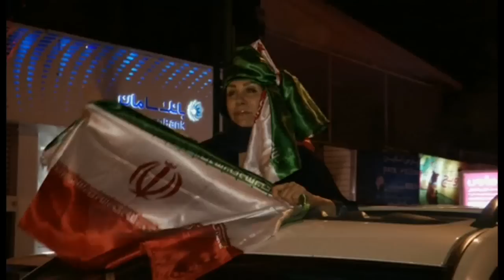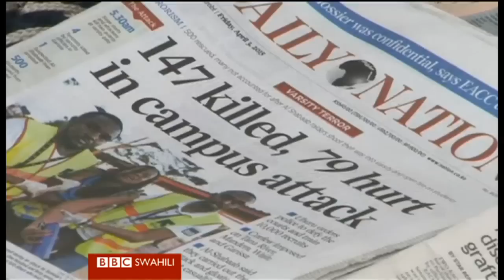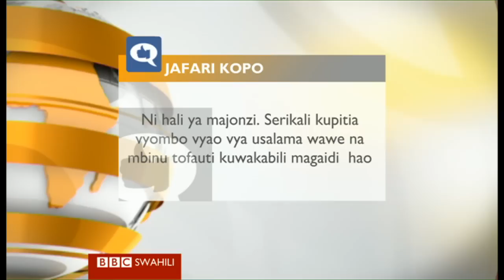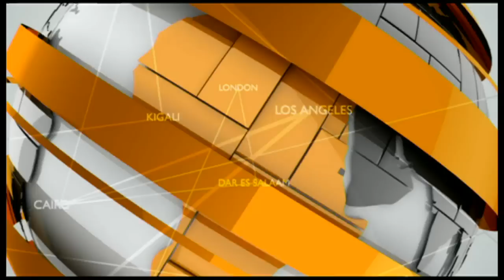BBC DIRA YA DUNIA TV 030415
Matangazo haya ya Dira ya Dunia yamehusisha pia kumuaga rasmi nguli wa utangazaji Charles Hilary wa BBC ambaye sasa anarudi nyumbani kuendeleza tasnia ya habari Tanzania. Ni matangazo yake ya mwisho BBC.